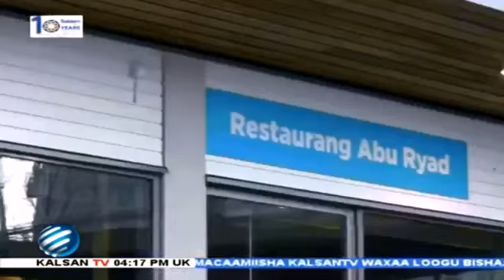Kalsan Tv Abu Riyad Restureng Rinkeby stockholm